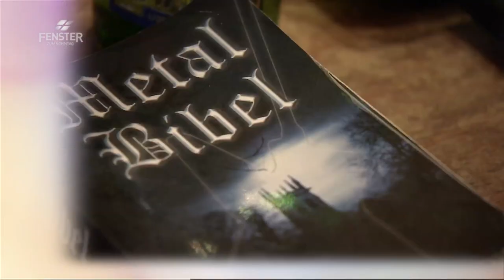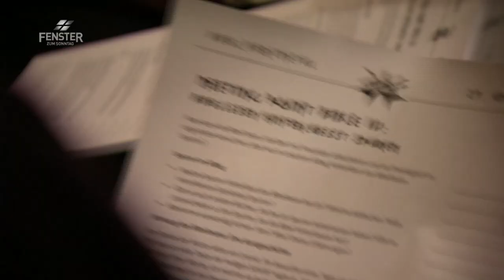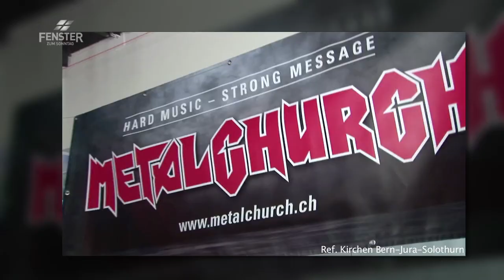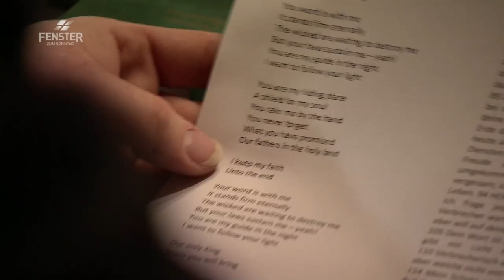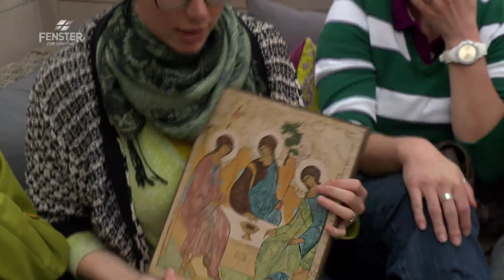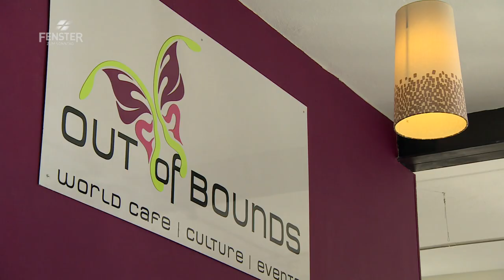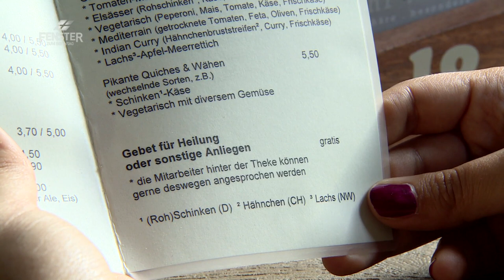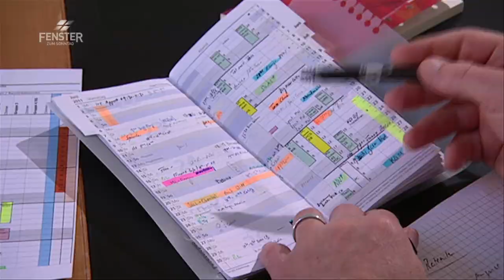Kirche einmal anders - FENSTER ZUM SONNTAG, Magazin (AV 512)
Die christlichen Kirchen standen jahrhundertelang im Zentrum unserer Gesellschaft. In den letzten Jahren sind sie an den Rand gedrängt worden. Die Kirchen sind also gefragt, nach neuen und frischen Wegen zu suchen.
Ein Patentrezept gibt es nicht. Mut machende Beispiele dafür schon. In Jonschwil haben die örtlichen Kirchen zu einem Werkstattgottesdienst in einer Turbinenfirma eingeladen. Die Idee dahinter: Kirche näher zu den Menschen bringen.
In Wattenwil treffen sich einmal im Monat Fans von Metal-Musik bei Bier und Chips zum Bibelgespräch. Mit dabei, der Initiant der Metalchurch Pfarrer Samuel Hug.
Die Matthäuskirche in Basel öffnet jeden Sonntag schon frühmorgens die Tore. Im „Sonntagszimmer“ können Menschen am Rande der Gesellschaft den ganzen Tag verbringen.
Kaffee und Kirche – für Antje Nesensohn gehört dies zusammen. Sie leitet das Café „Out of bounds“ in Kreuzlingen. Da, wo den Gästen sonst Kaffee serviert wird, wird am Wochenende Gottesdienst gefeiert.
Aber auch unter der Woche hat das Gespräch über den Glauben einen festen Platz. Die Mitglieder der evangelischen Kommunität Don Camillo feiern nicht nur zusammen Gottesdienst, sondern sie wohnen und arbeiten auch zusammen.
Mit neuen Kirchenformen hat sich Sabrina Müller in ihrer Doktorarbeit auseinandergesetzt. Mit einer eigenen solchen Fresh Expression of Church setzt sie ihre Erkenntnisse auch praktisch um.